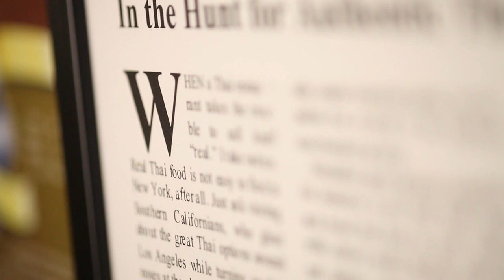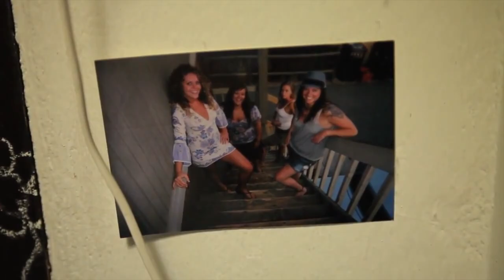LAPD TV Shows Reel